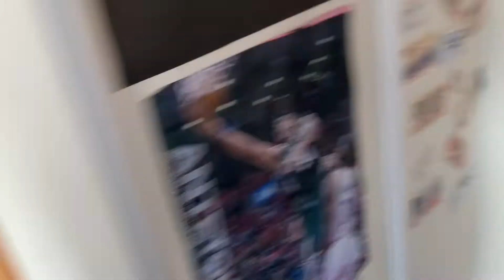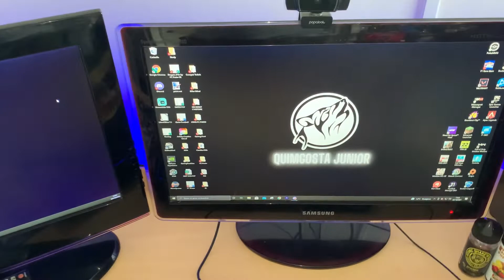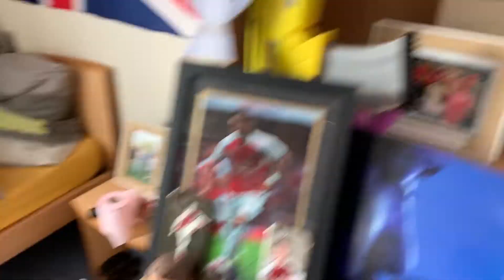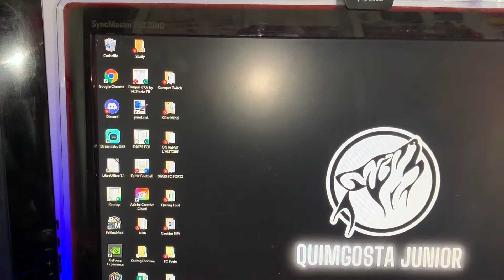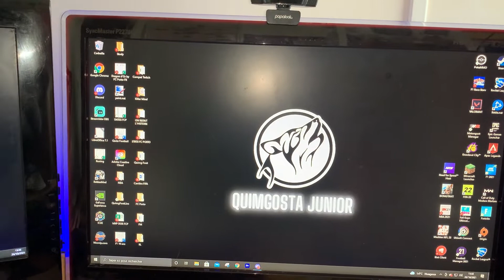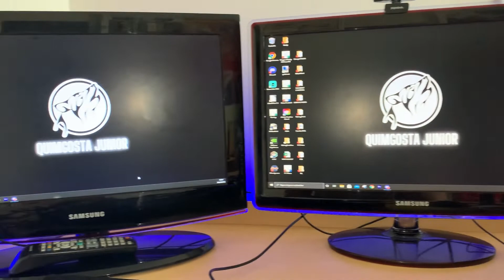MON SETUP GAMING 2021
Petite vidéo de présentation de mon setup gaming ;)

Partenaires:

⚽️ Betclic: Jusqu’à 100€ offerts sur votre premier pari avec le code FCPFR
🔫 Code créateur: FCPortoFR sur Fortnite et Rocket League